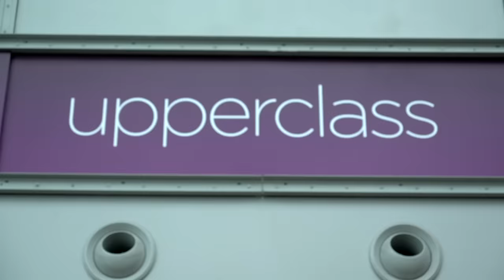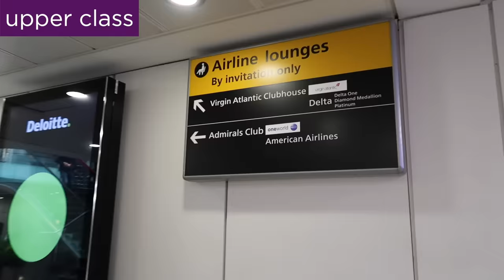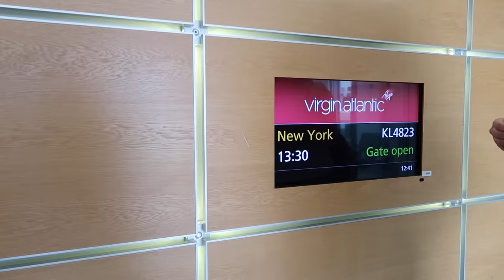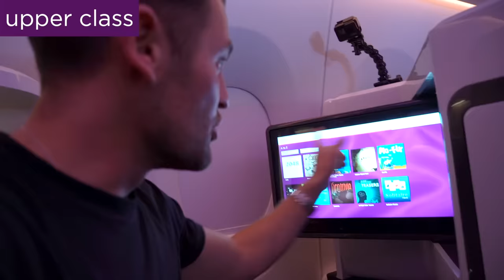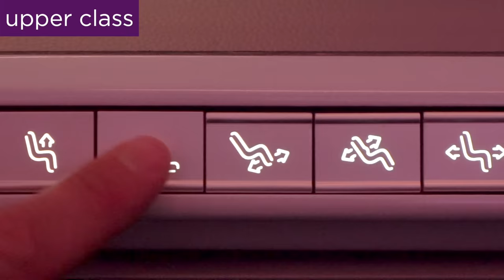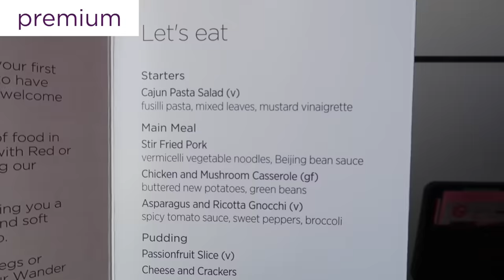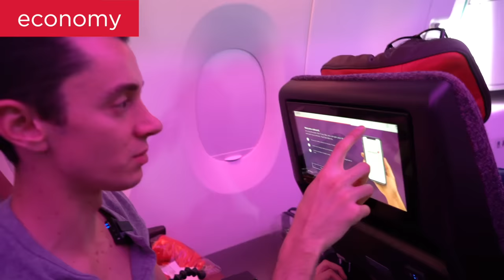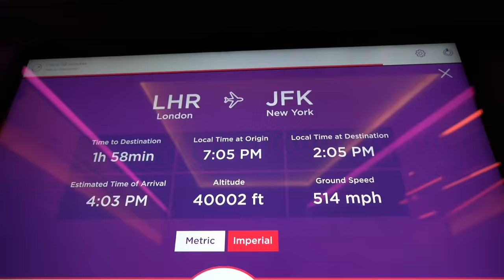Virgin Atlantic's A350 in all three classes | Upper Class vs Premium vs Economy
We flew on Virgin Atlantic's brand new A350 in all three cabins for our latest flight comparison: Upper Class (business) vs premium vs economy.

Upper Class: 47,500 Flying Club Miles and £446.92
Premium: 17,500 Flying Club Miles and £346.92
Economy: 10,000 Flying Club Miles and £197.92